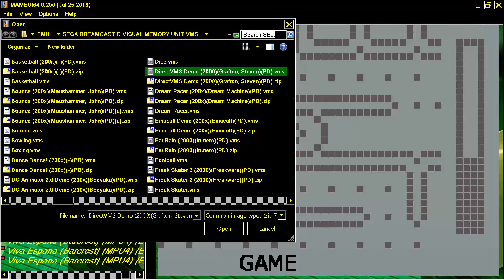DIRECT VMS DEMO For SEGA DREAMCAST VMU VISUAL MEMORY UNIT